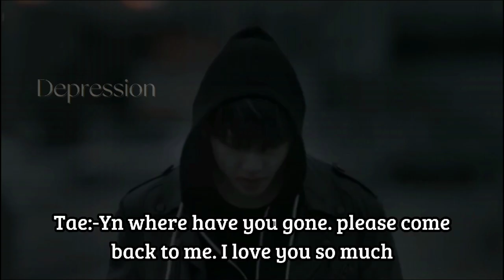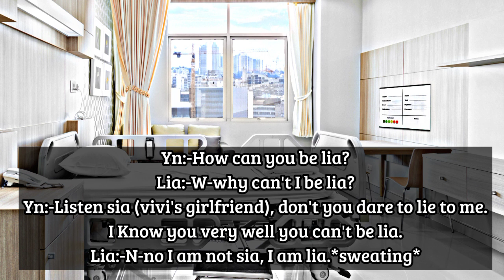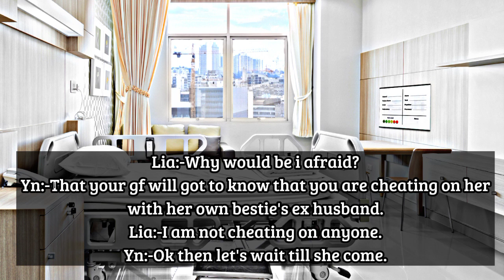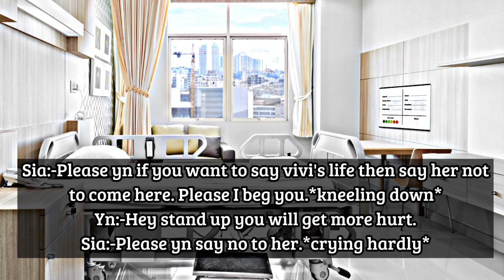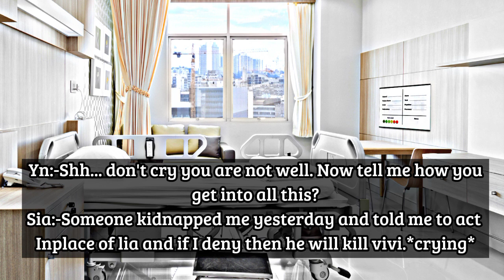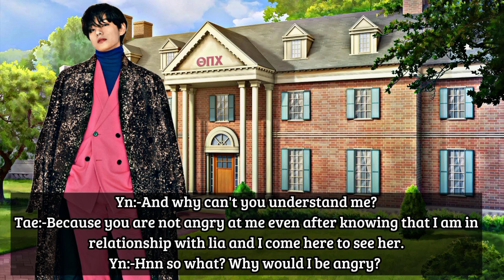When you say that last night was just a mistake to save his life (part-9)